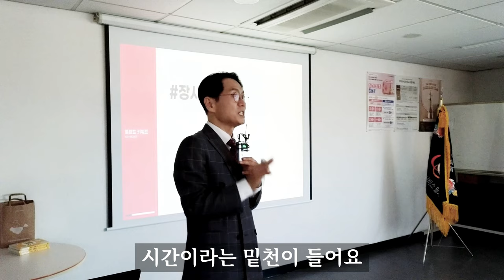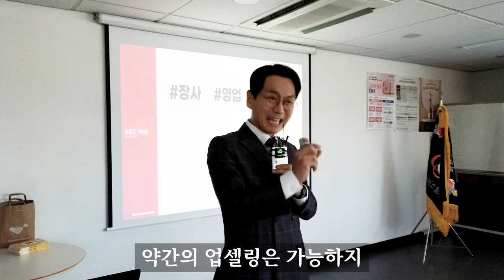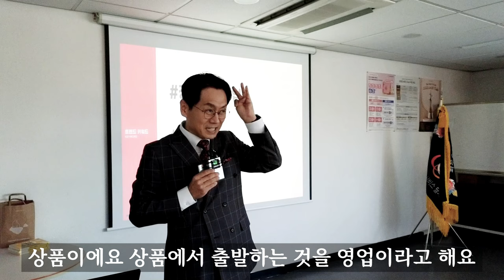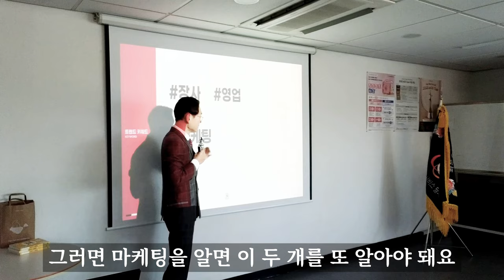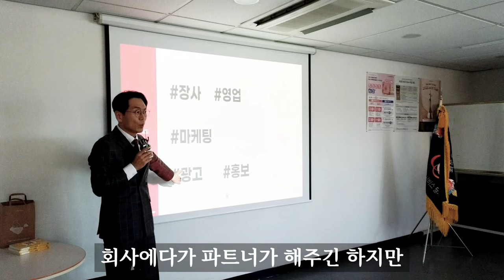영업인이 반드시 봐야 할 필 수 강의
엄선된 영상과 특강소식을 받아보실 수 있습니다.